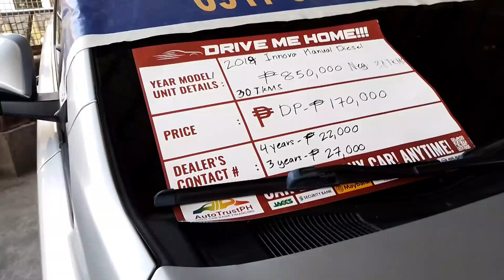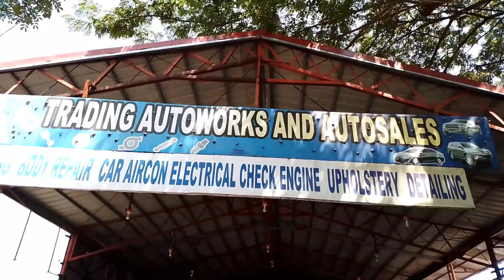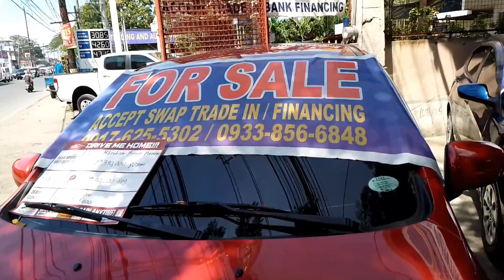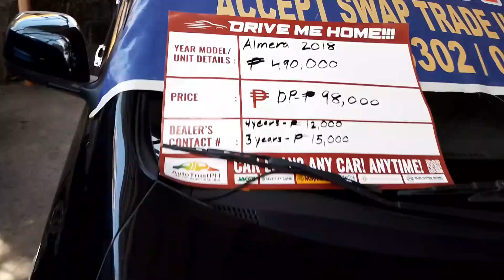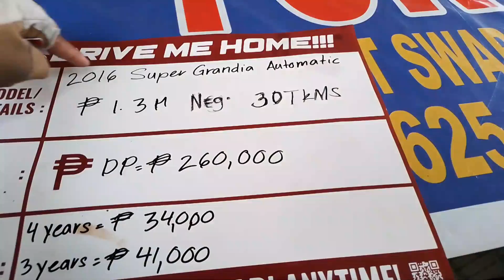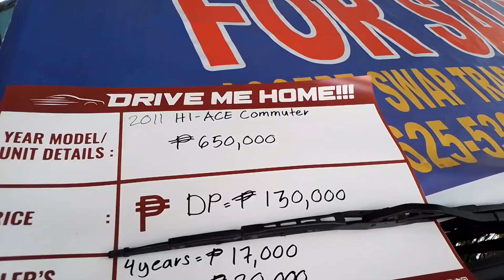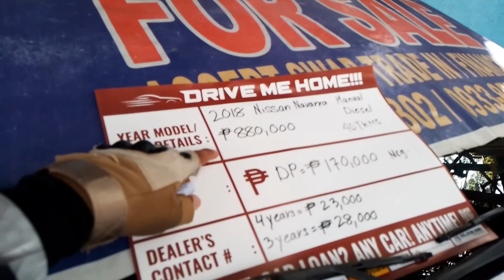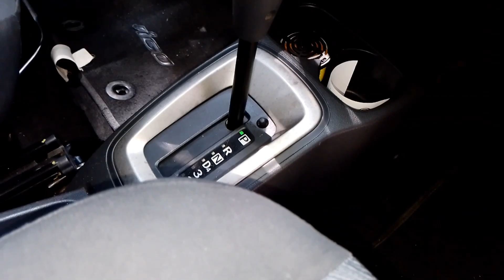BILIHAN NG MURANG REPOSSESSED CARS 2022 Hundai Accent Toyota Wigo Toyota innova supergrandia